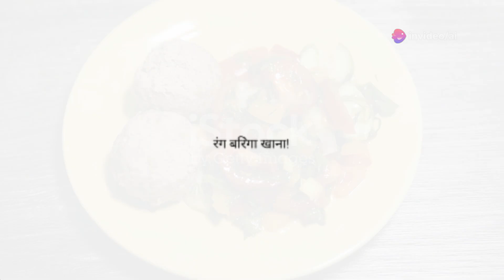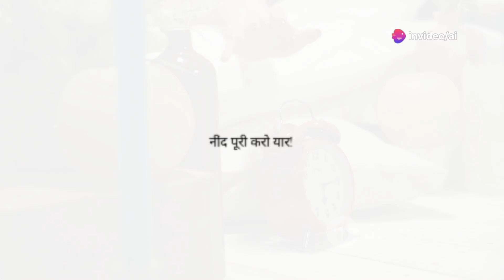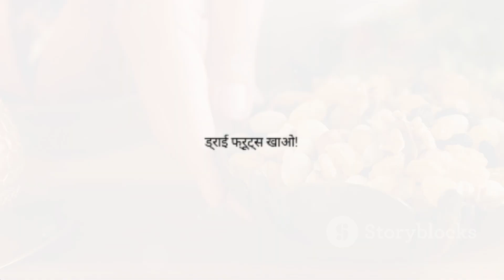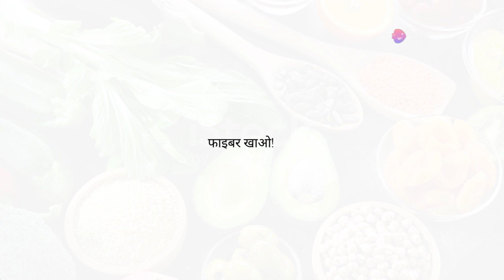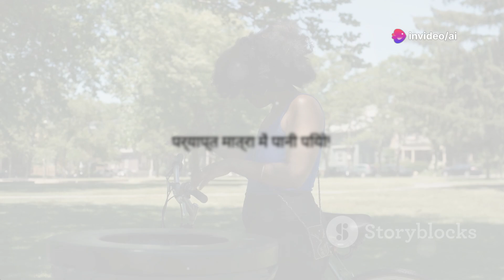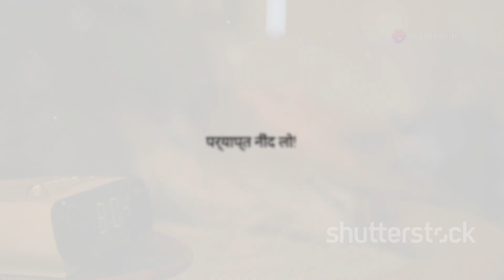The BUSY Professional's 5-Minute Guide to Natural Health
The BUSY Professional's 5-Minute Guide to Natural Health | Quick & Easy Wellness Tips

🌿 Looking to stay healthy while juggling a busy career? In just 5 minutes, we’ve got you covered with the best natural health tips tailored for professionals with packed schedules. Whether you’re working long hours, constantly on the go, or struggling to find time for yourself, this guide is designed to fit easily into your routine.

In this video, you'll discover: ✅ Quick natural remedies to boost your energy ✅ Simple nutrition tips for a healthier body and mind ✅ Stress-relieving techniques that take just minutes ✅ Easy-to-implement wellness practices for busy people

No need for complicated routines or time-consuming workouts—these tips are effective, efficient, and perfect for any professional who’s short on time but big on health.

Chapters: 0:00 Intro 0:30 Quick Nutrition Tips 1:45 Natural Remedies for Stress 3:00 Quick Movement and Stretching 4:15 Boosting Mental Clarity Naturally 5:00 Final Thoughts

🔑 Key Takeaways:

Healthy living doesn't have to be complicated or time-consuming.
You can improve your health naturally with small, consistent steps.

Busy professional health tips
5-minute health guide
Quick health tips for busy people
Natural health for professionals
Easy wellness hacks
Healthy lifestyle for busy professionals
Time-saving health tips
Simple natural remedies
Stress relief for busy professionals
Quick wellness tips
Health tips for working professionals
Boost energy naturally
Natural ways to relieve stress
Daily wellness routine for busy professionals
Quick nutrition tips
Natural health hacks for professionals
Quick and effective health tips
Wellness on a busy schedule
Healthy habits for professionals
Health tips in under 5 minutes
Quick health tips
Busy lifestyle health hacks
Natural health tips
5-minute health guide
Health tips for busy people
Fast wellness tips
Daily health routine
Easy health tips
Natural remedies for stress
Boost energy naturally
Wellness hacks for professionals
Quick nutrition tips
Healthy lifestyle for busy people
Time-saving health tips
How to stay healthy with a busy schedule
5-minute wellness routine
Healthy living made easy
Natural stress relief tips
Simple health hacks for busy professionals
Quick health tips
Busy professional health
5-minute health guide
Natural health hacks
Healthy lifestyle tips
Wellness for busy people
Time-saving health tips
Natural stress relief
Easy wellness tips
Boost energy naturally
Daily health routine
Fast wellness hacks
Quick nutrition tips
Busy life health tips
Simple health tips
Wellness hacks for busy professionals
Stay healthy with a busy schedule
Quick wellness guide
Fast health tips for professionals